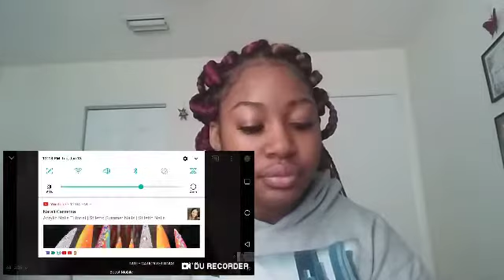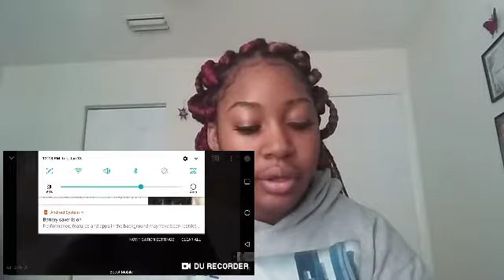Princeton Perez- Perfect World |REACTION VIDEO| I CANT BELIEVE PRINCE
This song is a bangerrrrrrr.

YouTuber Background:

My name is Destini. I am goofy and super funny. I love to dance and do hair.